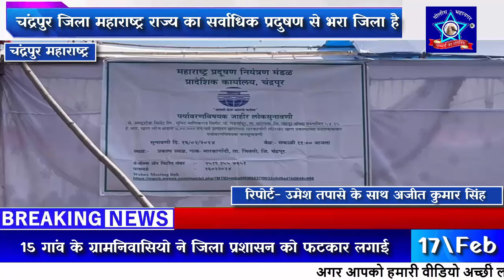प्रदूषण को लेकर जिला अधिकारी सहित कंपनी मालिकों के साथ हुई बैठक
चंद्रपुर जिला महाराष्ट्र राज्य का सर्वाधिक प्रदुषण से भरा जिला है.

जन सुनवाई के मोके पर कलेक्टर, पॉल्यूशन कंट्रोल बोर्ड अधिकारी, अल्ट्राटेक मानिकगढ़ सीमेंट कंपनी के अधिकारी व ग्रामनिवासी उपस्थिति थे.

विविध समस्याओ को लेकर 15 गांव के ग्रामनिवासियो ने जिला प्रशासन को फटकार लगाई.